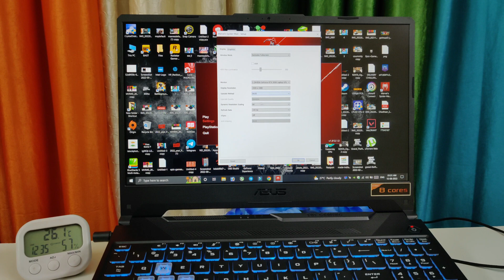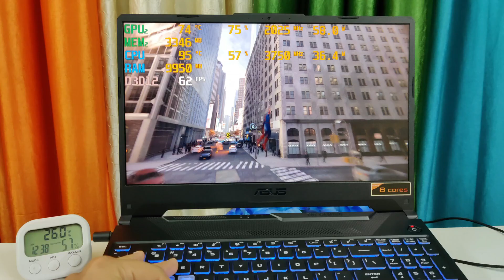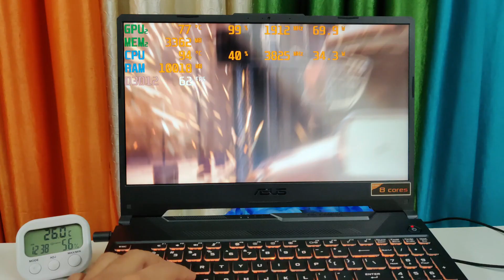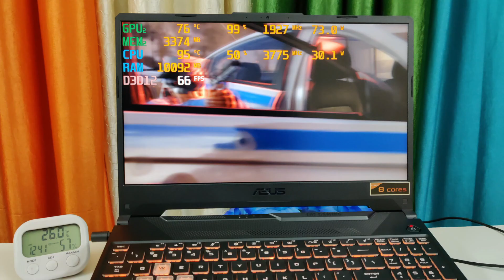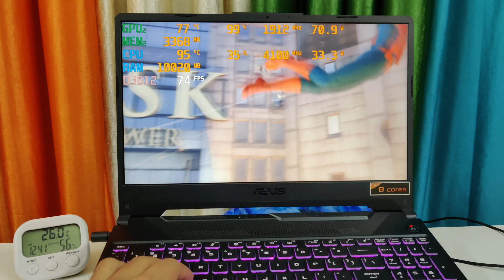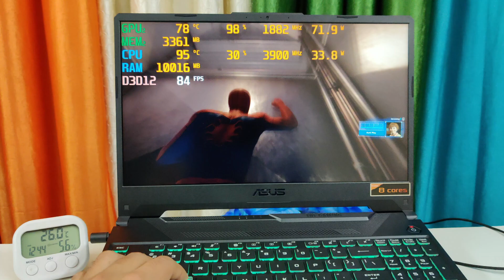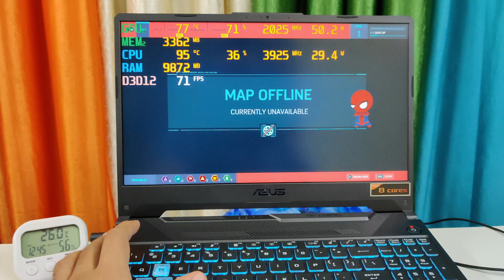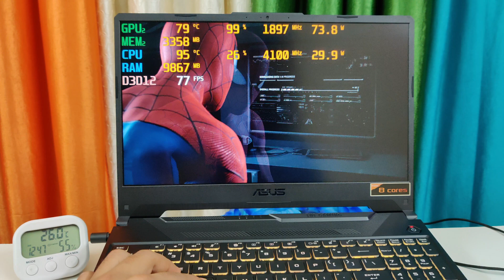Spider Man Remastered Gaming Review on Asus Tuf A15 - RTX 3050 - Ryzen 7 4800H 😏😏😏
💥My Laptop & Accessories Store

💥RTX 3050 Laptops 👇
⚡Asus Tuf A15 Ryzen 7 4800h + RTX 3050

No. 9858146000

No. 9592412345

💥My Gears👇
⚡Temp Meter